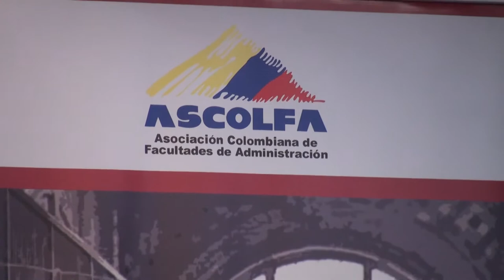Edgar Varela, Rector de la Universidad del Valle describe el Management en su último libro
Edgar Varela, Rector de la Universidad del Valle, presentó su libro "La Hegemonía del Management: una genealogía del poder managerial",

Una obra que alimenta al sector administrativo, un recorrido para entender el Management desde la academia y la práctica. Hablamos con él sobre la importancia de esta obra para el sector público y privado.